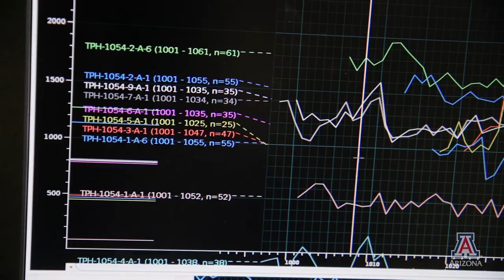Ancient sentinels and the secrets locked away in their tree-rings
The explosive eruption of the volcano Thera on Santorini more than 3,400 years ago buried the Minoan settlement on the island in a layer of ash and pumice more than 130 feet (40 meters) deep. The effects of the eruption were felt as far away as Egypt and what is now Istanbul in Turkey.

New analyses that use tree rings could settle the long-standing debate about when Thera erupted by resolving discrepancies between archeological and radiocarbon methods of dating the eruption, according to new University of Arizona-led research.

“It’s about tying together a timeline of ancient Egypt, Greece, Turkey and the rest of the Mediterranean at this critical point in the ancient world — that’s what dating Thera can do,” said lead author Charlotte Pearson, an assistant professor of dendrochronology at the UA Laboratory of Tree-Ring Research.